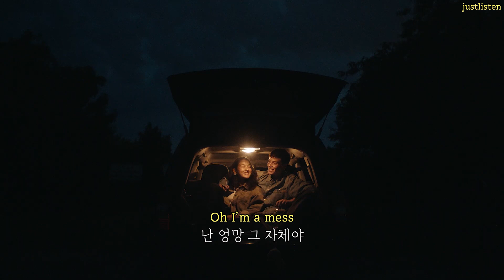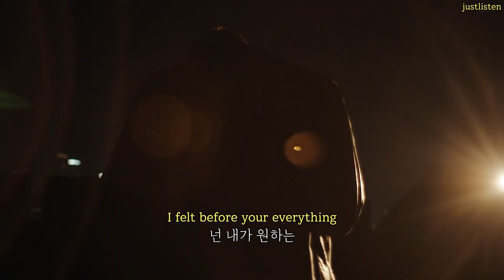날은 춥고 사랑에 빠져서 설레이고😘 Clinton Kane - I GUESS I'M IN LOVE [가사/자막/해석]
해당 영상은 지원을 받아 제작하게 되었습니다.